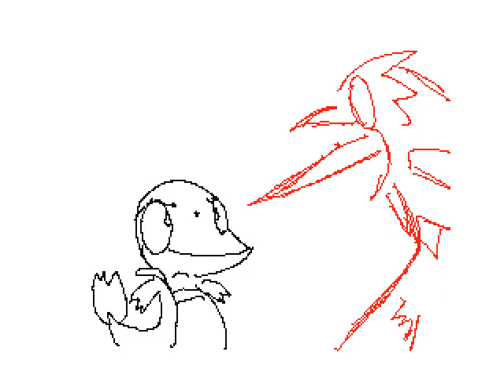Epic's Flipnote - Bla Bla Bla